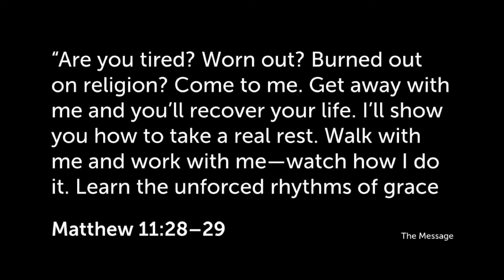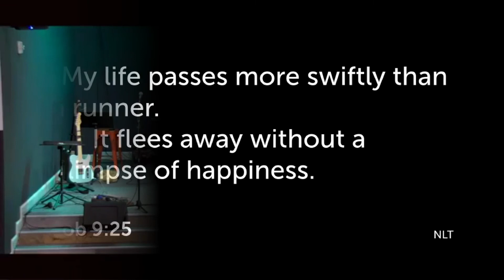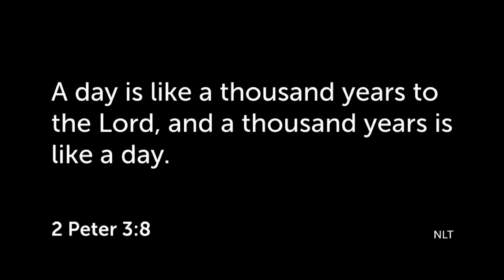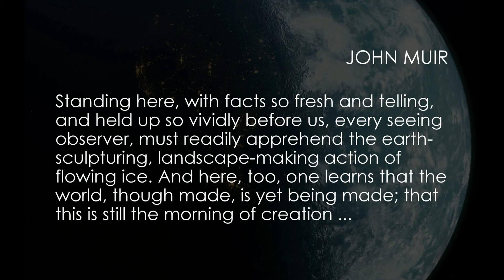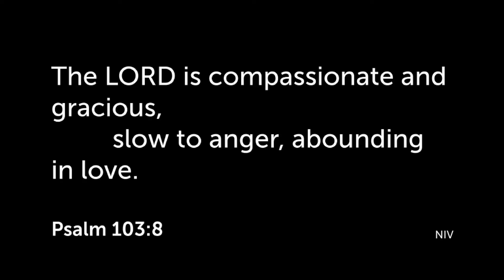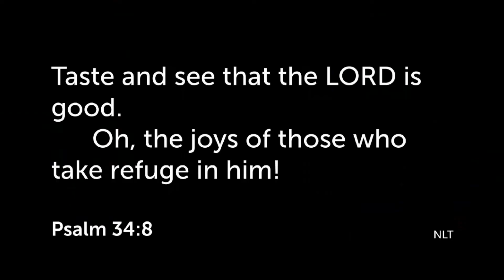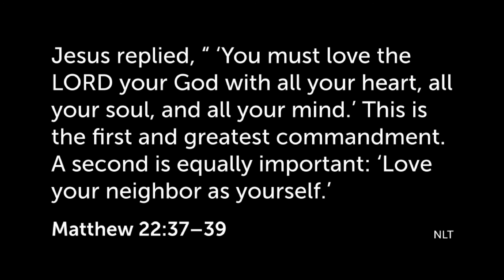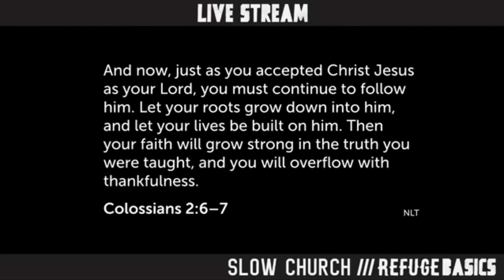Refuge.Basics // Slow Church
Fast food is efficient, it's reliable, it's predictable and it's incredibly unhealthy in large quantities.  We don't desire to be a fast church.  We desire to be slow because love, grace, compassion, mercy, justice and relationships take time to grow.  We desire to be slow because we want to taste and see the complexity of God, not just church salt.